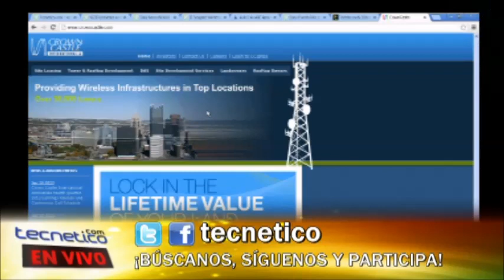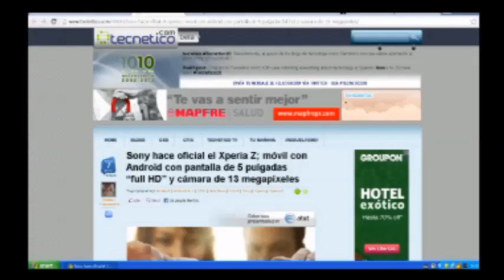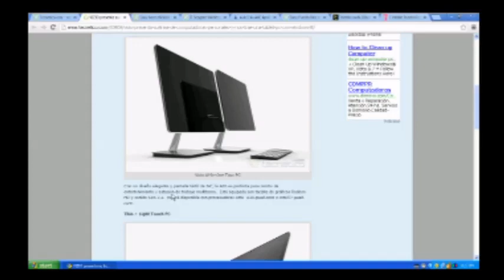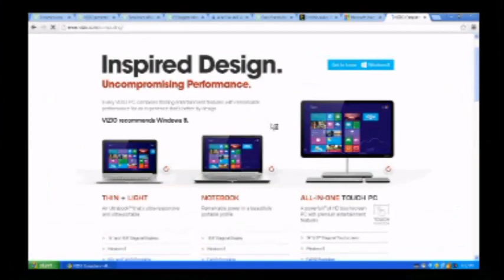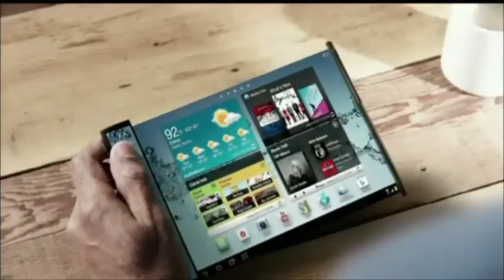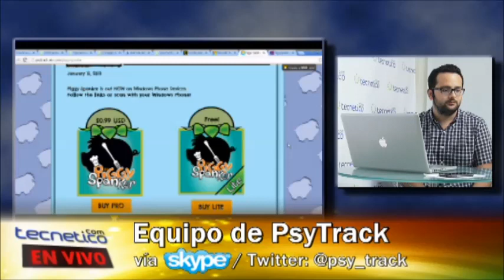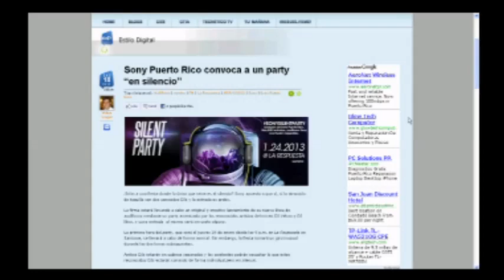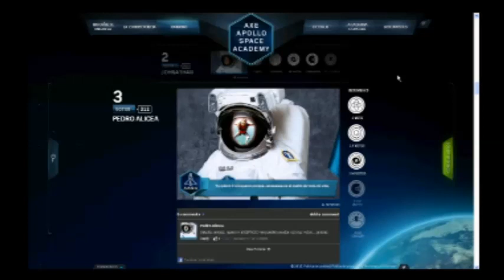Tecnético En Vivo #59 - "De vuelta al calorcito del trópico", parte 2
Luego de estar en Las Vegas para cubrir el CES ("Consumer Electronics Show"), regresamos al calor del trópico para hablar sobre tecnología.

Y es precisamente sobre CES que se trata nuestro programa. Además, hablamos sobre un singular evento de Sony Puerto Rico para promocionar su nueva línea de audífonos y destacamos el esfuerzo de un puertorriqueño por ganar un concurso cuyo gran premio es: un viaje al espacio.